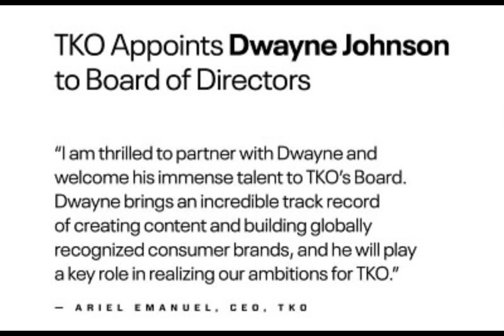TKO group acquired The Rock as the Board of director ￼